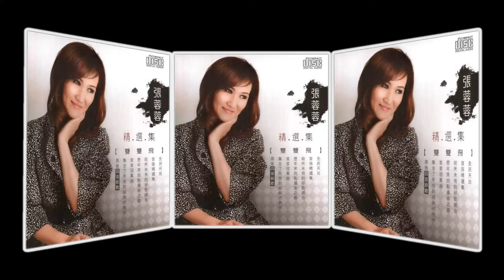張蓉蓉 放浪人生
此影片只做測試用，版權均屬唱片公司以及張蓉蓉小姐。如您喜愛此歌曲請購買正版。也請­­勿轉載以免侵權。
如有侵犯版權之處，請原諒並通知。感謝!